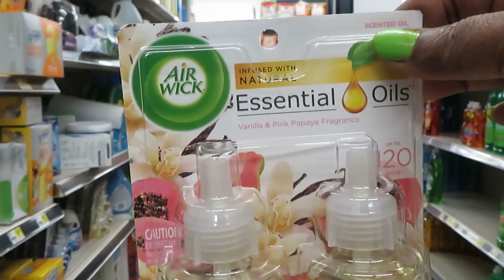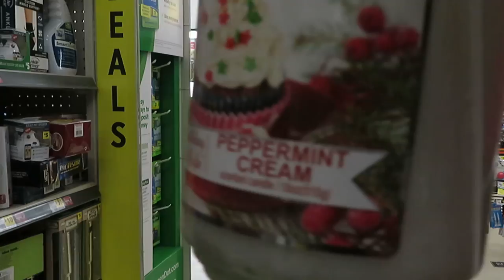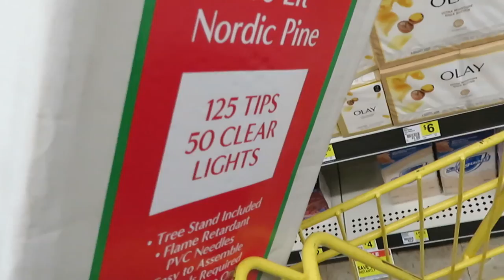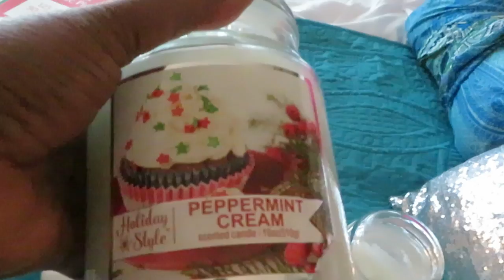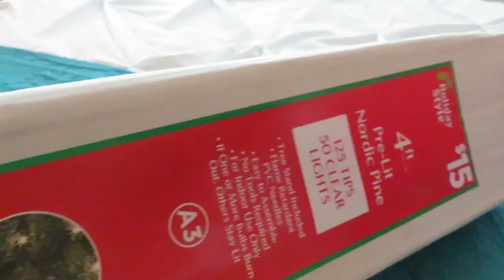Dollar General Haul- Weekly Deals Vlog | Arickamisha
Just one of my quick weekly visits to Dollar General to pick up a few things on sale and using my digital coupons.